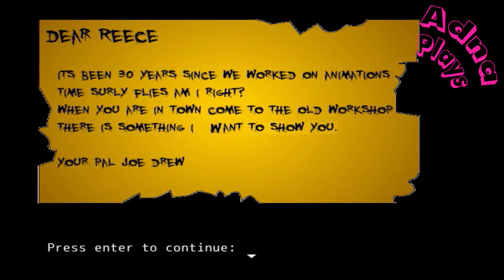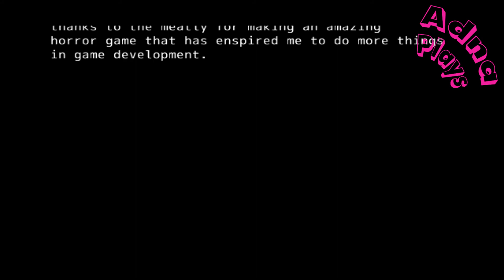Bendy and the Ink machine Gameplay Walkthrough Reeces story 1 chapter 1 No Commentary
This is Bendy and the ink machine: Reeces story chapter 1

Bendy and the ink machine: Reeces story chapter 2

► This is a fan game of the story of Reece in the bendy and the ink machine main game.

This is based on the Bendy and the Ink Machine's story! Reece is an employee that was invited, after 30 years, by Joe to visit the workshop.